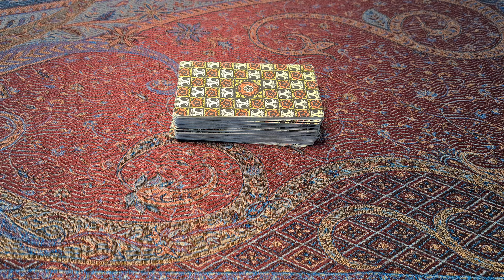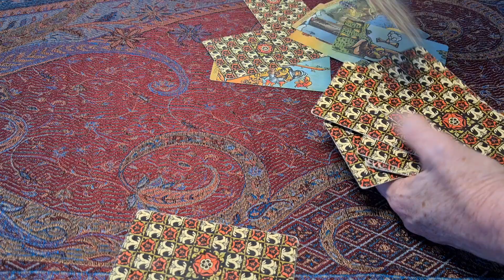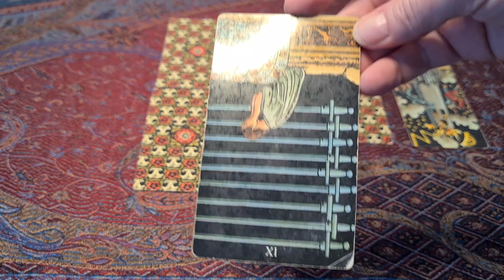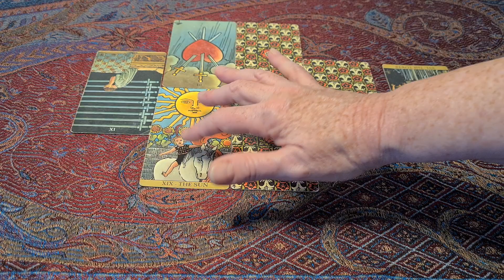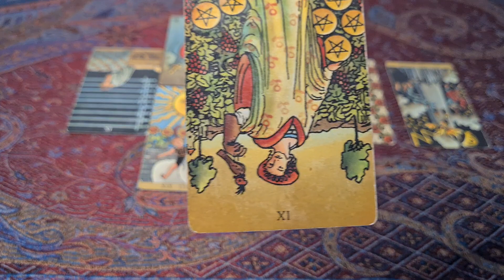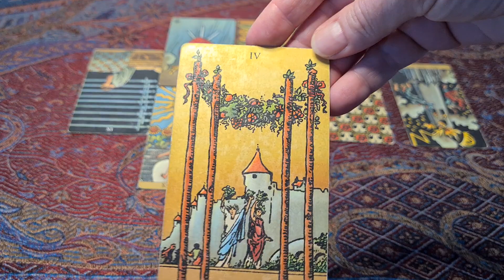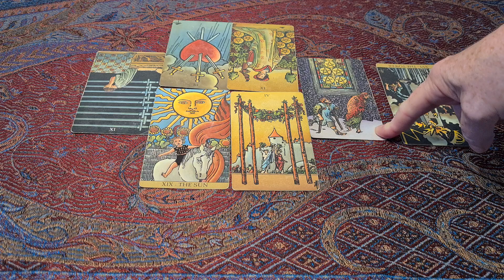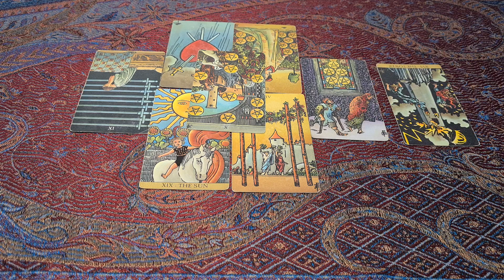103. Fool and his money parted? The SVB saga